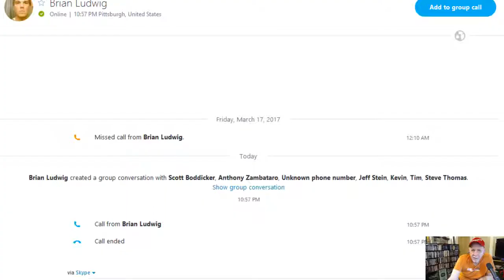Alex Bennett's Ramble 4-11-17